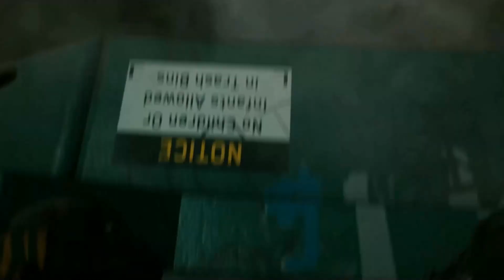Cyberpunk 2077. // Resist and disorder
☑️MES RÉSEAUX☑️